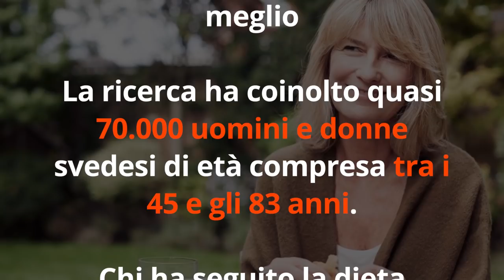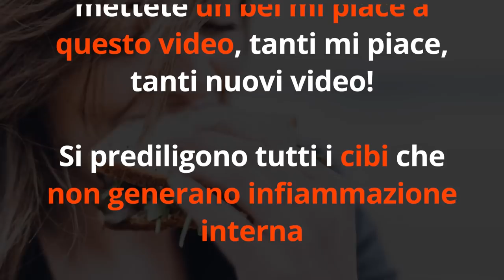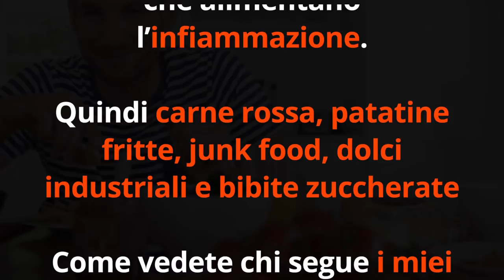VIVI più a LUNGO con la DIETA ANTINFIAMMATORIA!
Ciao amici! Come vivere più a lungo e in salute? Facile, con la dieta antinfiammatoria!

Nota bene

Simona Vignali